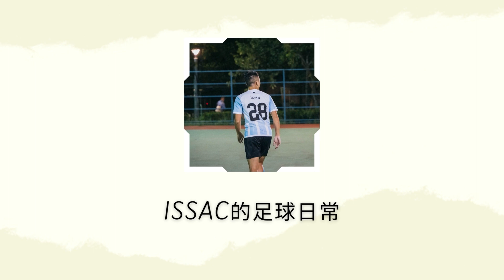【不變應萬應 隊友戲耍對手?】| 香港足球 足球訓練 業餘足球 | 【Fdly Vlog #18】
近排成日都抽中粉嶺既真草踢，發現個草地質素真係每況愈下，踢落都對腳都真係會易攰D。